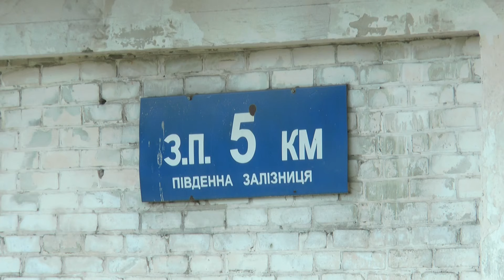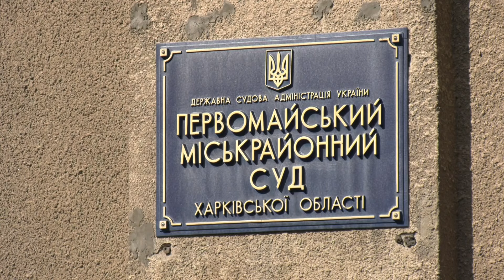У Первомайську рецидивіст майже добу ґвалтував 19-річну студентку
Тільки на ранок наступного дня чоловік відпустив свою жертву і вона звернулася до правоохоронців. Наразі кривдника вже взяли під варту.